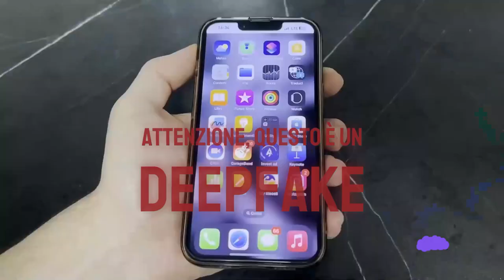Deepfake generato utilizzando abusivamente una clip di RaiNews24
Deepfake generato utilizzando abusivamente una clip di RaiNews24 per simulare un servizio giornalistico su una sedicente piattaforma per guadagnare cifre improbabili. Le dichiarazioni, la voce e le immagini sono state generate con l'intelligenza artificiale.

Segnalo quotidianamente i deepfake truffaldini più diffusi al fine di aiutare le persone ad evitarli e ad avere consapevolezza sul fenomeno.